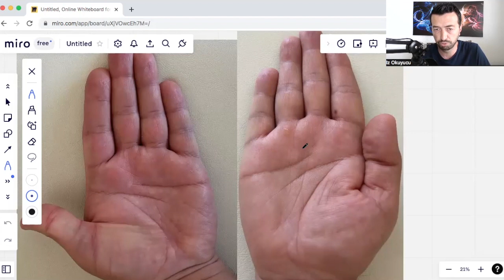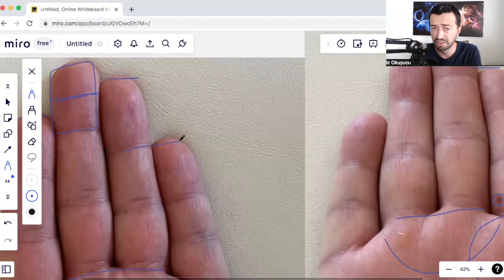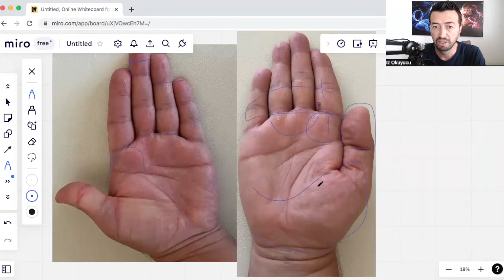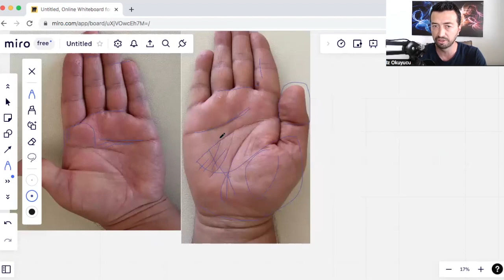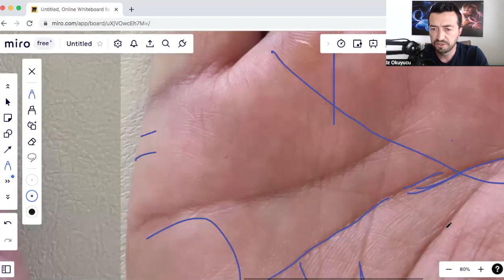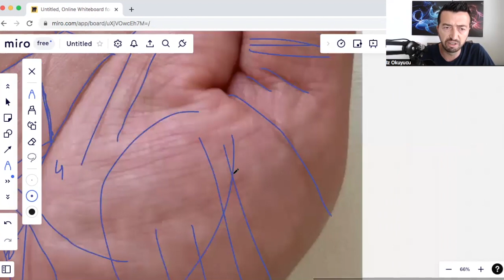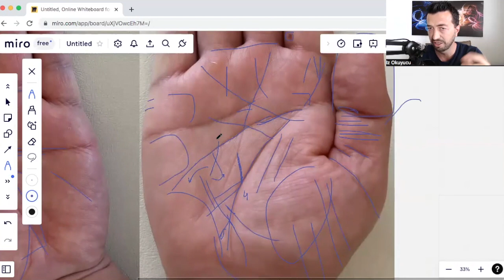İşaret Parmağının Kısa Olması - El Çizgileri ve Parmak Boyutlarının anlamı